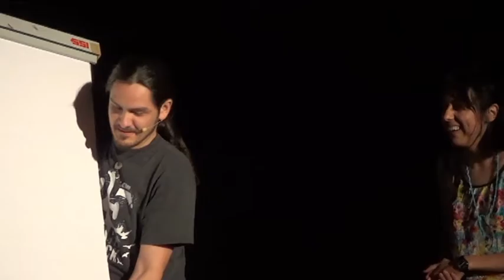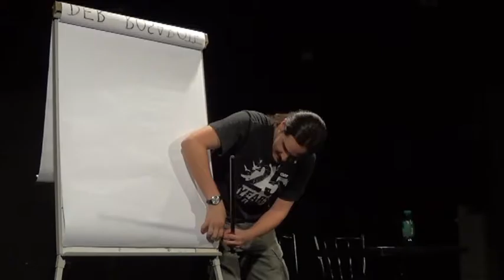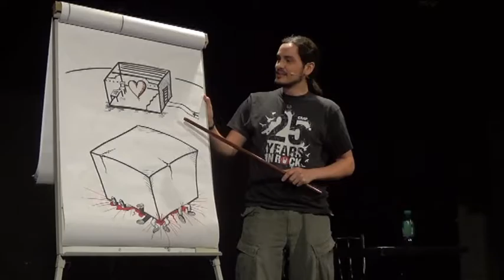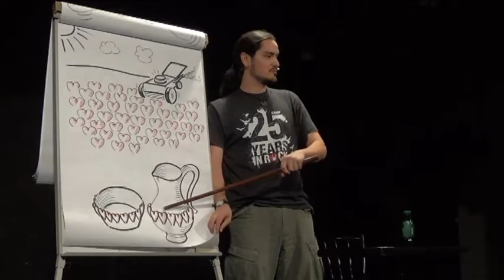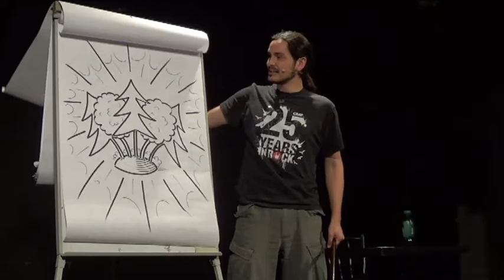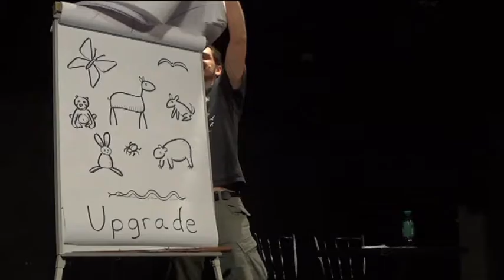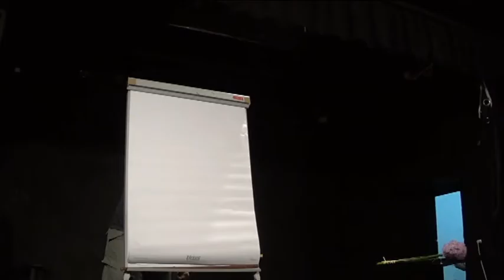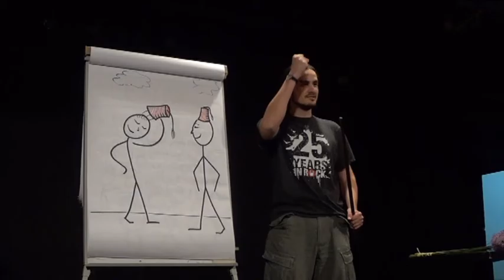Kabarett Happening Finale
Gratulation
Publikumsvoting WINNER „Leo Toriser“
Juryvoting WINNER „Geschwester Lang“

Ein großes Dankeschön an die Nadia Baha (Moderation), die Jury (Andrea Reinbacher, Birgit Thiel und Michael Broz) sowie Wolf Morrison, 2gewinnt, Florian Reichl, Leo Toriser und Geschwester Lang.

Freitag am 5. Juni, Werkl im Goethehof